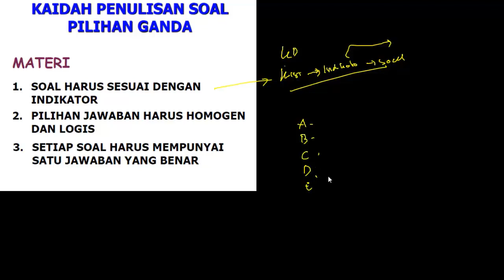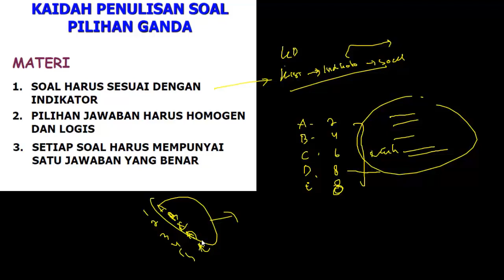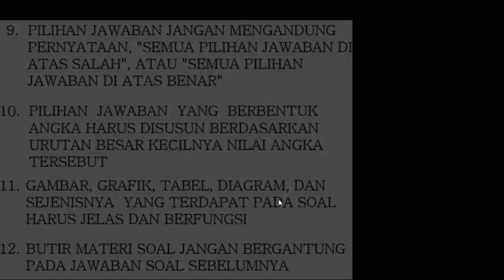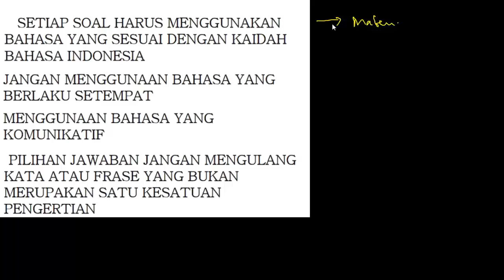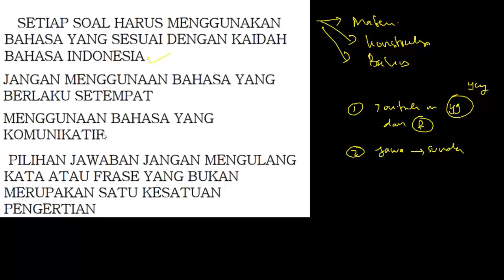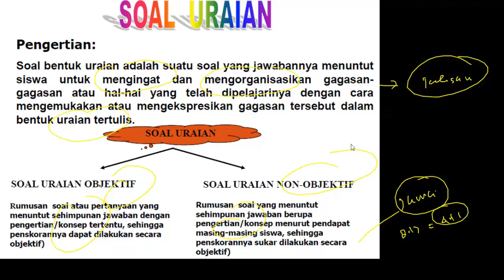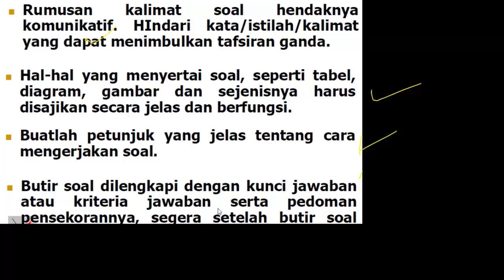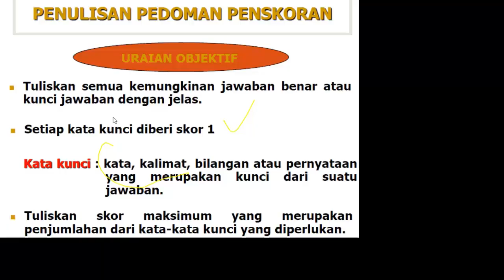FR SKB PEDAGOGIK KAIDAH PENULISAN SOAL